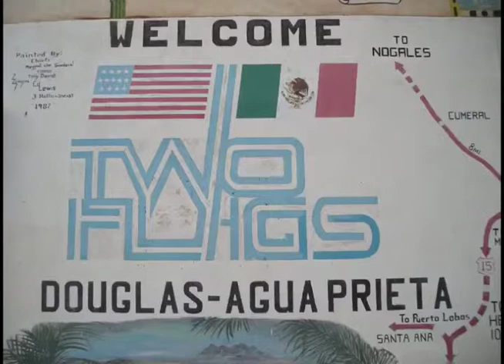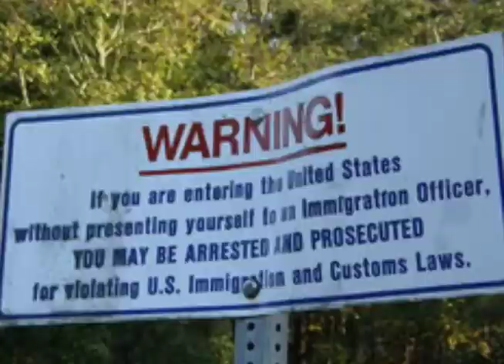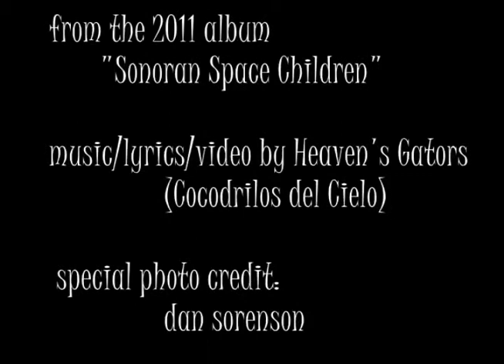"Border Coyote" photocollage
from "Sonoran Space Children" by Heaven's Gators. (2011)
special photo credit: Dan Sorenson